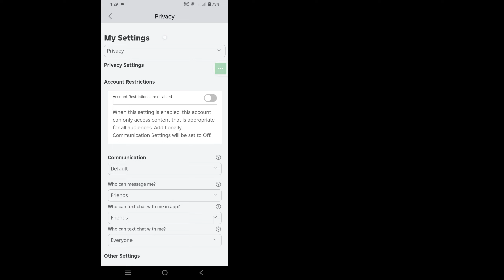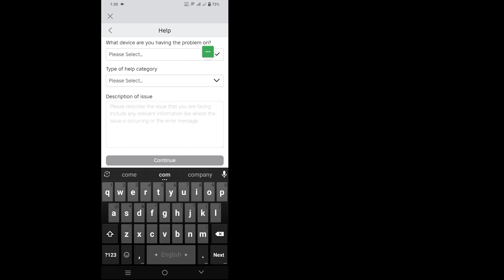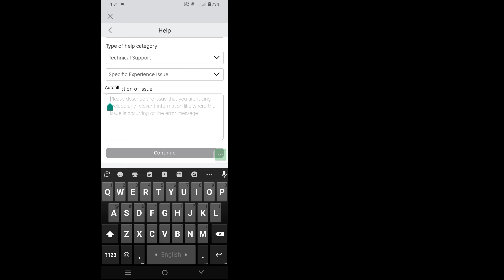ID なしで Roblox ボイスチャットを取得する方法 | Roblox ボイスチャットを有効にする方法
このビデオでは、[ID なしで Roblox ボイスチャットを取得する方法、Roblox ボイスチャットを有効にする方法] を紹介します。このビデオを注意深く視聴し、このビデオをスキップしないでください。このビデオをスキップすると、よく理解できなくなります。問題がある場合は、私に質問して、下にコメントしてください。問題の解決に努めます。このビデオが気に入ったら、いいねを押してチャンネルに登録してください。ありがとうございます。

✴✴✴✴✴✴✴✴✴✴✴✴✴✴✴✴✴✴✴✴✴✴✴✴✴✴✴✴✴✴✴✴✴ ID なしで Roblox ボイスチャットを取得する方法、Roblox ボイスチャットを有効にする方法。画面に表示されるすべての手順に従ってください。

🖤 この動画を気に入って役に立ったと感じた場合は、ぜひお友達と共有してください

IDなしでRobloxボイスチャットを取得する方法 Robloxボイスチャットを取得します
IDなしでRobloxボイスチャットを取得する方法
Robloxボイスチャットを取得する方法
モバイルでRobloxボイスチャットを取得する方法
認証なしでRobloxボイスチャットを取得する方法
IDなしでRobloxボイスチャットを取得する方法 2024
Robloxを取得する方法 ID や電話番号なしでボイスチャット
13 歳未満で ID なしで Roblox ボイスチャットを取得する方法
Roblox ボイスチャットを有効にする方法
無料の Roblox ボイスチャットを有効にする方法
ID なしで Roblox ボイスチャットを有効にする方法
認証なしで Roblox ボイスチャットを有効にする方法